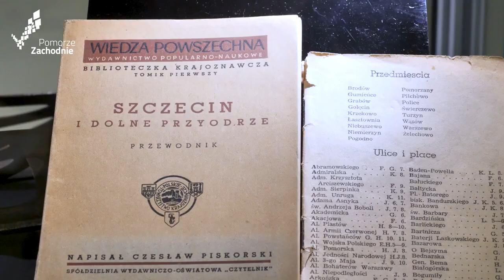Muzeum Narodowe w Szczecinie otwarte dla zwiedzających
Choć nie wszystkie oddziały są już czynne, to w większej części są już one ponownie dostępne dla zwiedzających. Muzeum Narodowe w Szczecinie serdecznie zaprasza do odwiedzin i na marzec planuje otwarcie gmachu na Wałach Chrobrego.